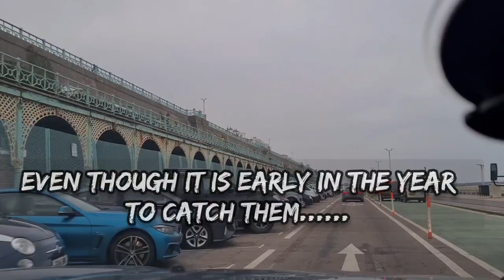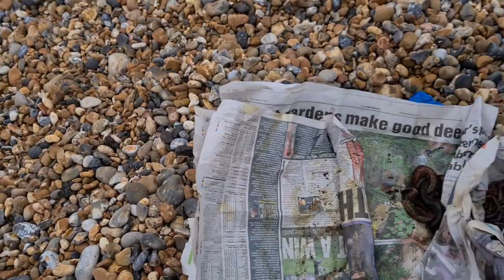Plaice Fishing UK | Brighton Beach | Two sessions and learning from mistakes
Went down to Brighton beach twice with @FishHunterUK Rhy to see what was about. I learnt alot of my first visit and made up for my mistakes on the second session.

I hope you enjoy this next one. look out for the new channel updates Nd if you want any more information about anything, give me a shout